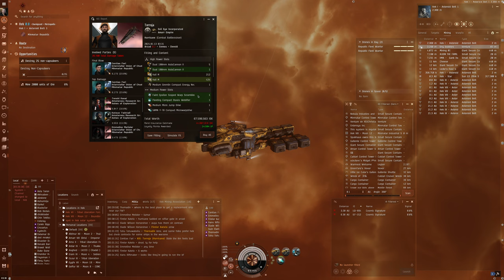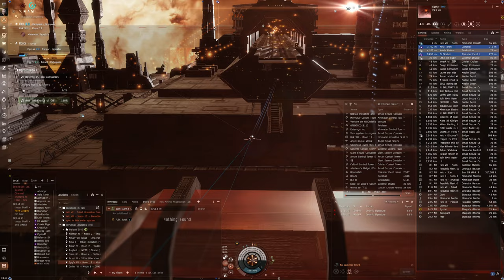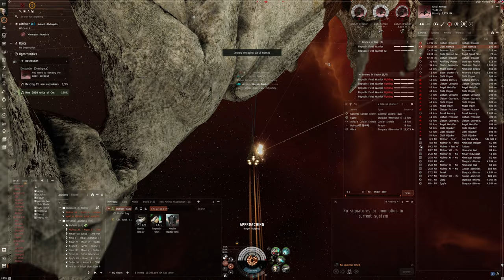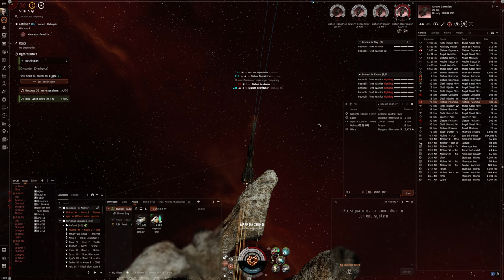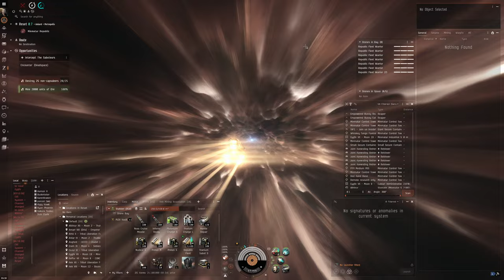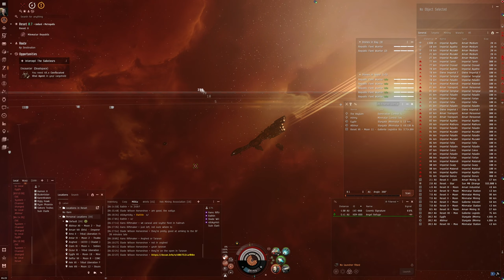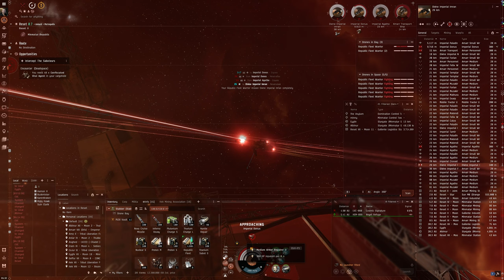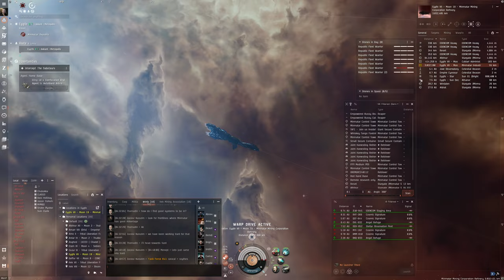Hello World: EVE Online Alpha Experience, Day 528